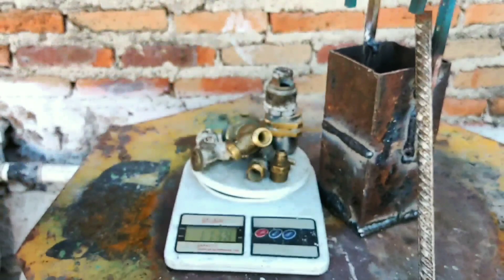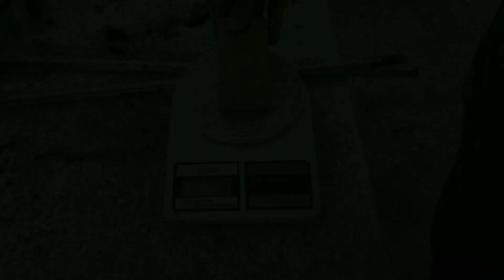Como Fundir BRONCE con carbón!🔥/ Fundición de metales/ 2021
El día de hoy con reformas en el crisol veremos qué tan eficiente puede ser la fundicion de bronce casera con carbón mineral.🤙🏻💪🏼

El chiste es llegar a un punto de eficiencia donde el carbón salga más rentable que una antorcha de gas en cuanto a eficiencia y costo.🔥💲💵

00:00 Introducción
00:18 Pesaje del bronce
00:40 Nuestro crisol
01:16 Encendido del carbón
02:05 encendido del Horno
03:00 Llenado de crisol
03:40 Comida XD
04:10 Mas carbón
05:18 bronce liquido
06:18 Vaciado del bronce
07:22 Apagado de Horno
07:48 Revisión de lingote
08:44 Lijado y pulido
10:05 Acabado final